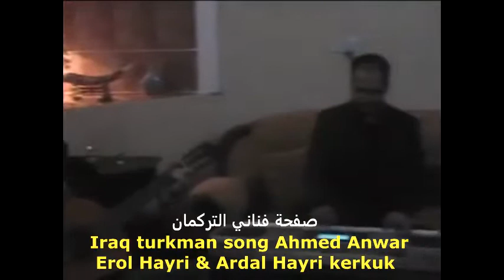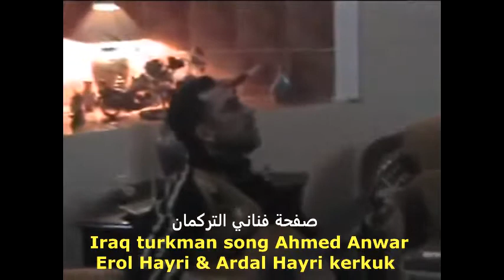Iraq turkman song Ahmed Anwar & Erol Hayri & Ardal Hayri ker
Iraq turkman song Ahmed Anwar & Erol Hayri & Ardal Hayri kerkuk